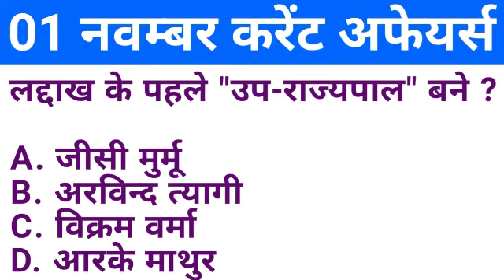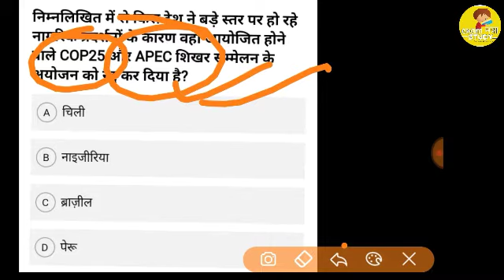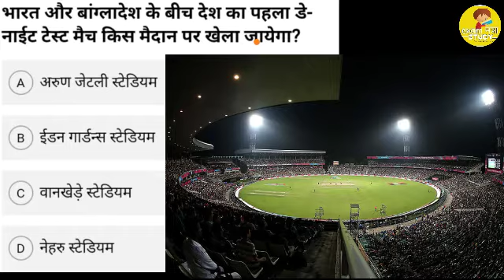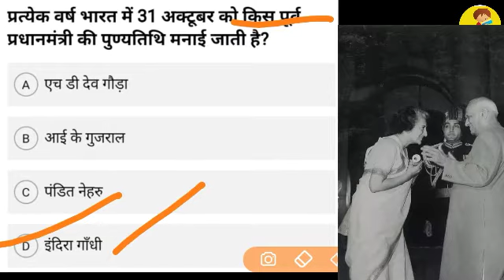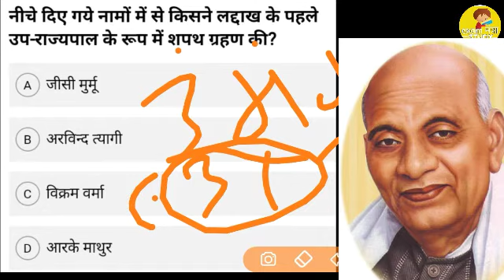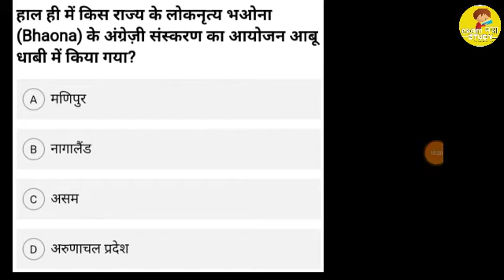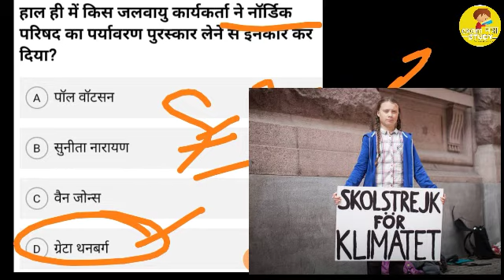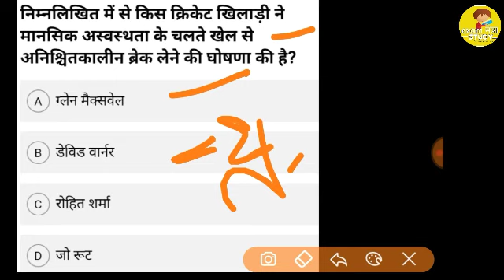01 November Daily Current Affairs। जम्मू - लद्दाख के पहले "उप-राज्यपाल" कौन बने ?